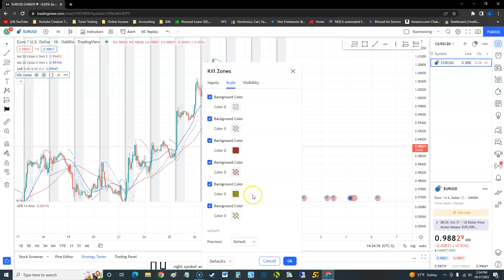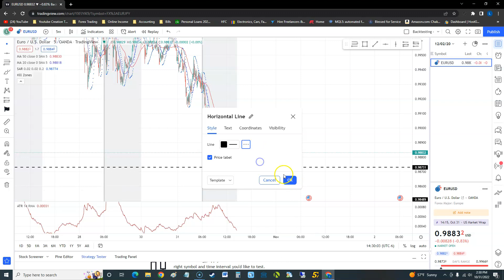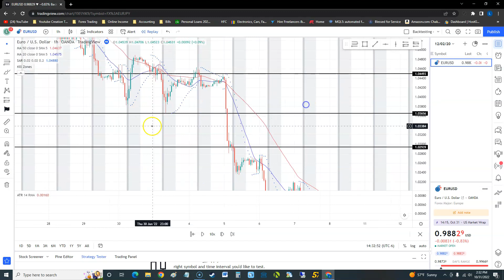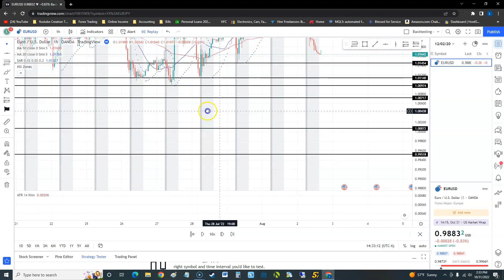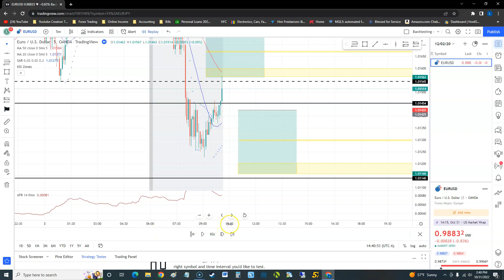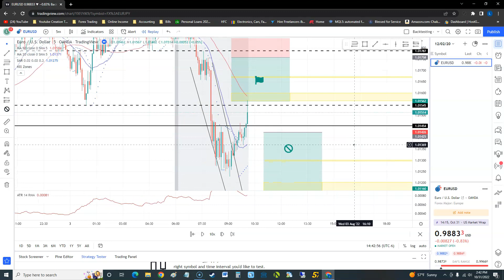Bad Ass Support And Resistance Breakout Strategy!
Bad Ass Support And Resistance Breakout Strategy! This is how I plan to pass the 5ers Prop Firm Challenge!